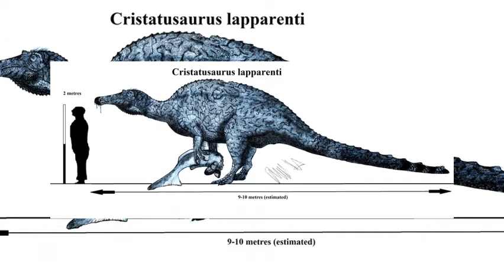FAKTA CRISTATUSAURUS | SI SPINOSAURUS BERCAKAR WOLVERINE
Halo! kalian udah pada tahu belom cristatusaurus? kita akan membahas dino itu nih!

KITA JUGA PENGEN KALIAN VOTE DINO LEHER PANJANG FAVORITKU NIH!!! YAITU SAUROPOSEIDON, KEBURU DIUPLOAD!

Enjooooooooooooooyy!!